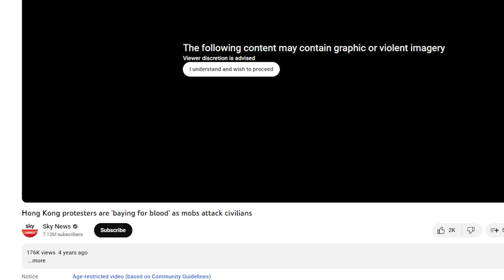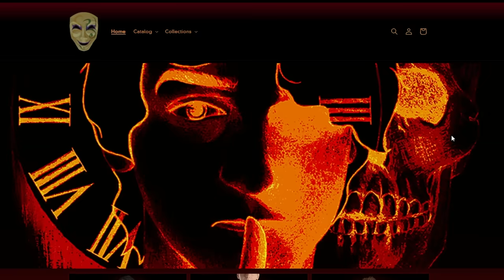HASAN PIKER and ETHAN KLEIN have a MAJOR FALLOUT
video edited by  @AlexanderSawyers
I hope you have a good day/week/life, genuinely :]
-Chris